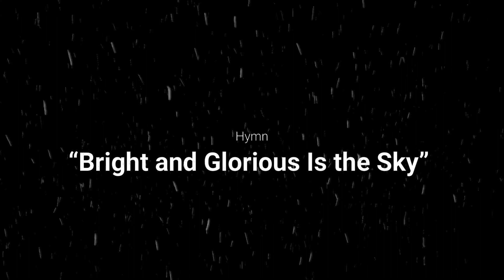Sunday Worship - January 10, 2021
Good Morning- Thank you for joining us for worship. The bulletins is attached below. Have a safe and happy Sunday!